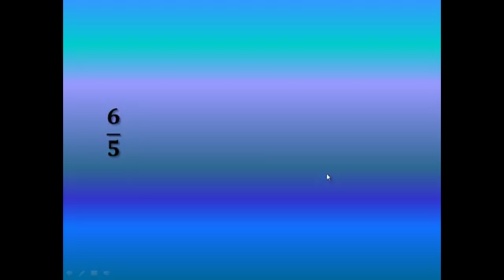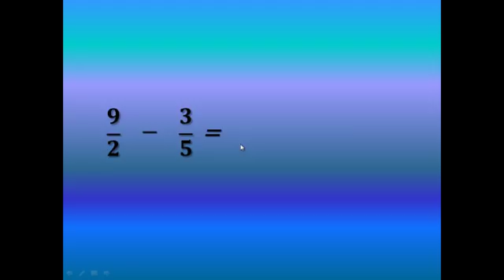Cómo RESTAR FRACCIONES muy fácil y rápido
En este video les mostraré el procedimiento para restar dos fracciones paso a paso por el método de multiplicación cruzada (método de la carita feliz, o método de la mariposa) muy fácilmente.
** DONACIONES **

** ENLACES IMPORTANTES **

** BIBLIOGRAFÍA **

** MIRA TODOS MIS CURSOS AQUÍ **